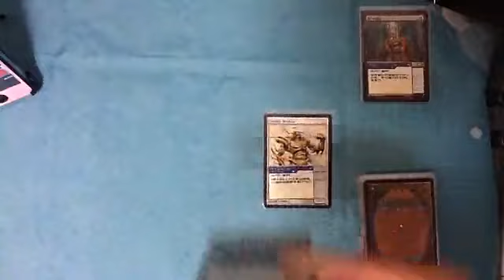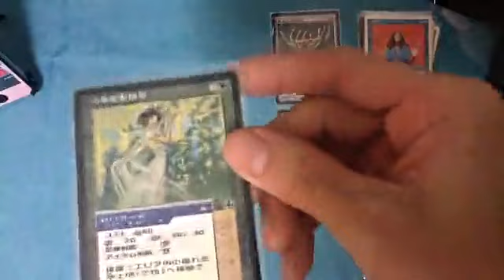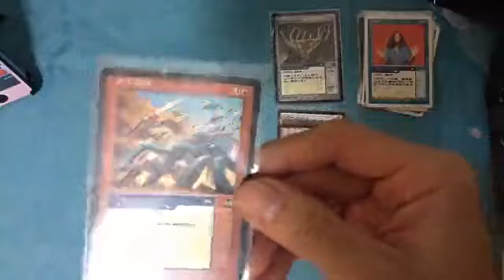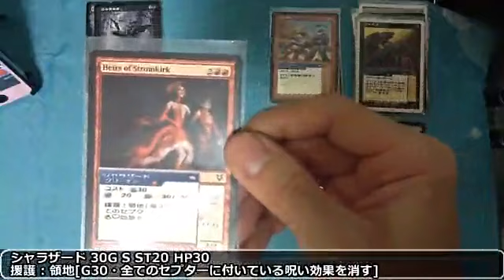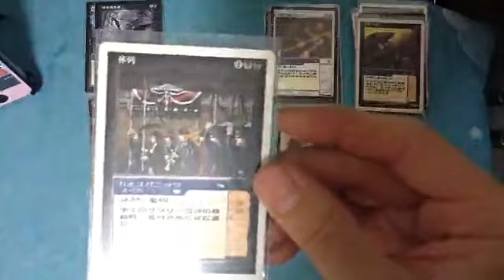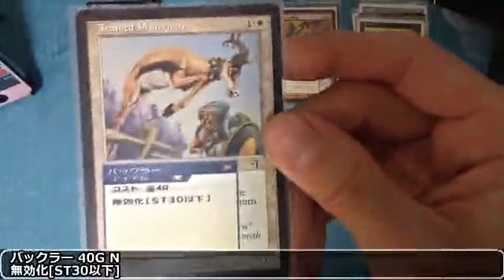【実況】 カルドセプト協力戦 Part8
※この動画は過去にニコニコ動画にupしたものの再投稿です。
3DS版カルドセプト 協力戦 第6話-1
Eカード有りランダムブック(ドラフト)+神の導きブックで攻略
セレナ&レオのコンビと対決。テンペスウォームブックになっちった^^;
(c)大宮ソフト / Music is VFR / Thumbnail by ケン